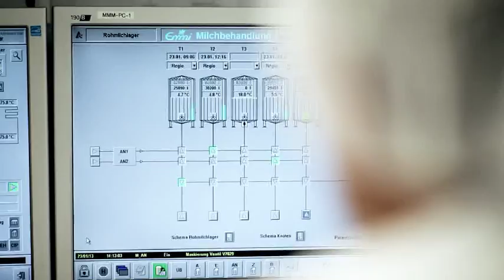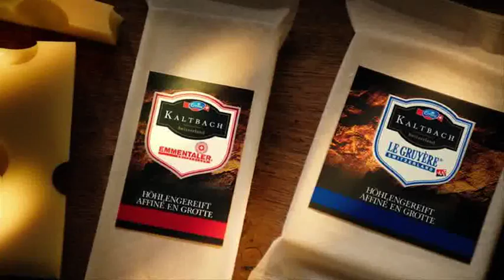Emmi Image movie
Emmi Image movie - 2013 - in english